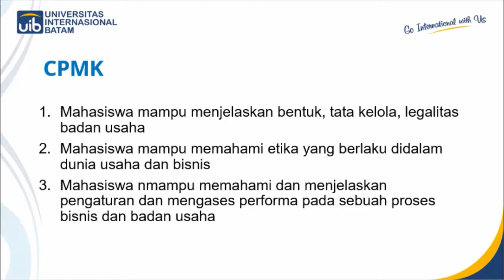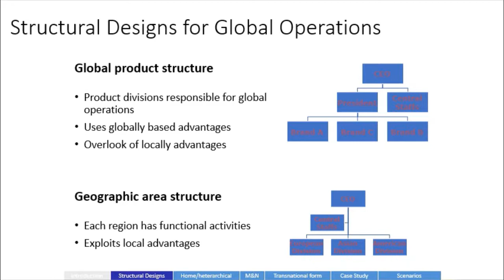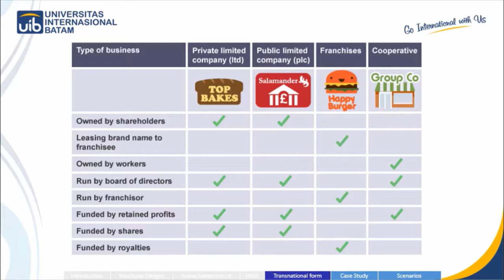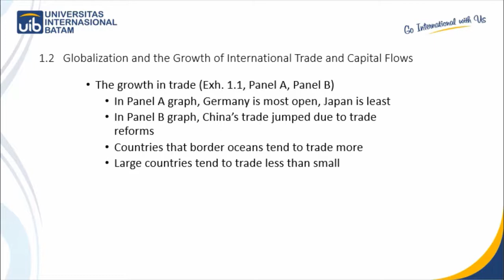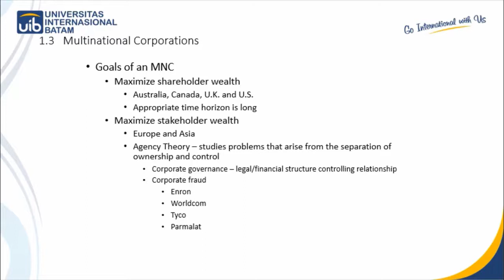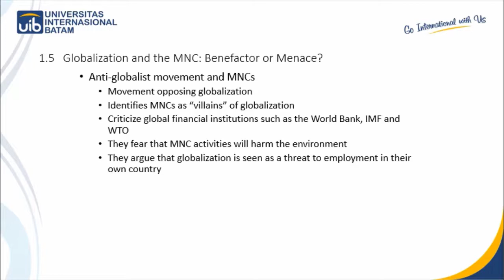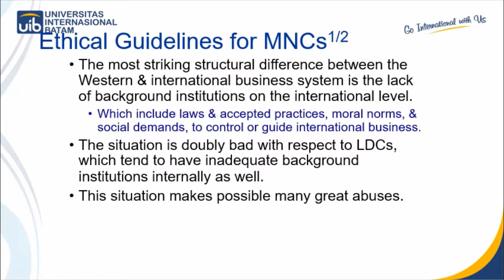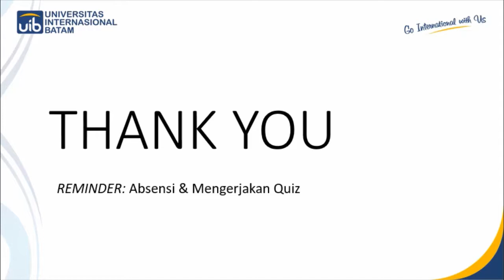Manajemen dan Proses Bisnis 003: Multinational Business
PS Sistem Informasi UIB mempersembahkan